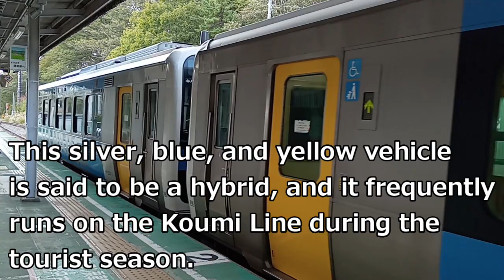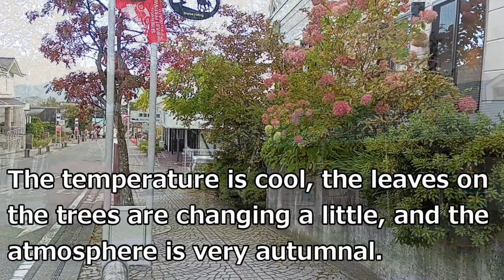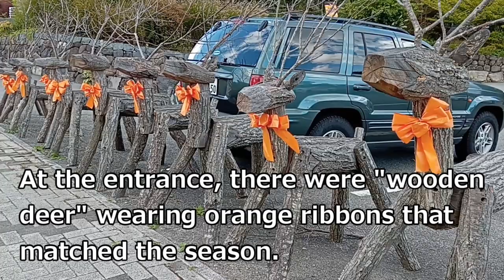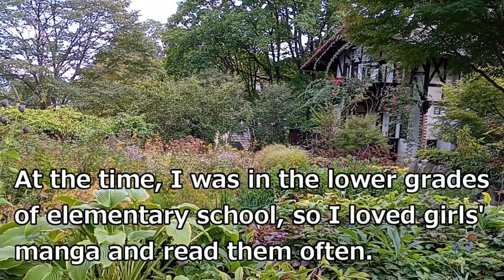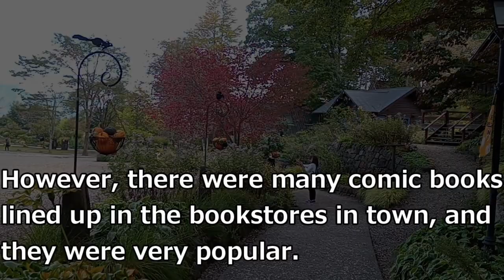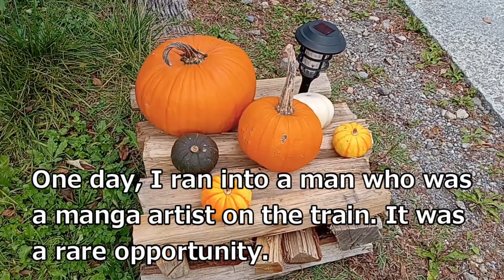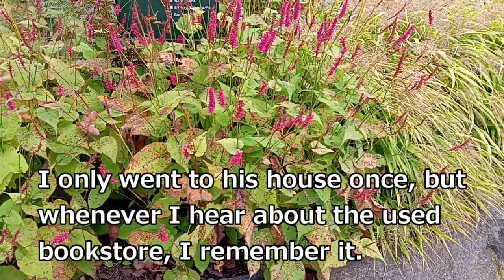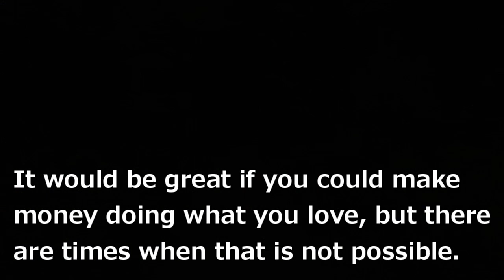[A Healing Vlog] Mari and the Used Bookstore (Mari's Life in JAPAN) Christian Living Edition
Mari is coming to Moegi Village in Kiyosato, Yamanashi Prefecture to see the autumn pumpkin decorations. It was just the day before Mari moved to Kanagawa Prefecture, so we were lucky to be able to see the trees starting to change color. There, she talks about an incident that happened at a used bookstore. What kind of story is it?
Sister channel:　(Japanese only)
"Yuri's Christian Life"
On this channel, we introduce the wonders of Christian life through videos. Please feel free to add this message to your prayers and devotions.